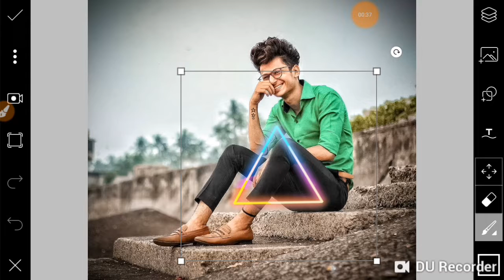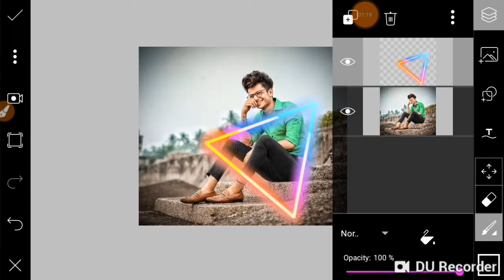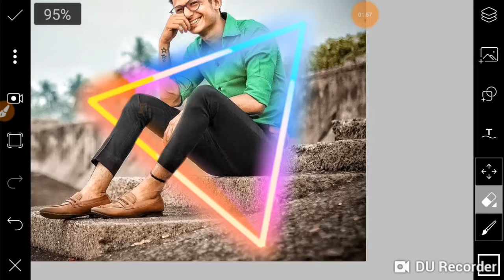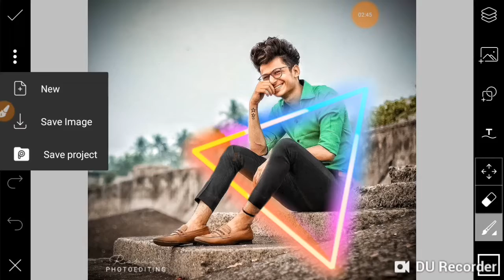PicsArt 🔥 Neon Glow Effect Esay Editing Trick | Amazing Editing In mobile // ROHAN Editing Zone 🔥